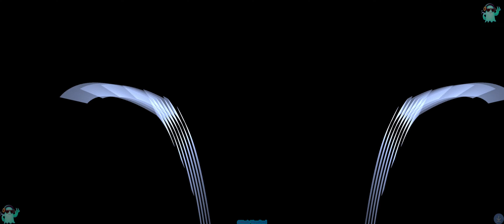Drop That Low (When I Dip) - Tujamo - Music Visualization - Trippy - 4K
Flash Warning*         Drop@0:37

Lyrics
Trips are, drop that low
(Hey)
Trips are, drop that low, hey
(Drop, drop)
(Hey)
Source: LyricFind